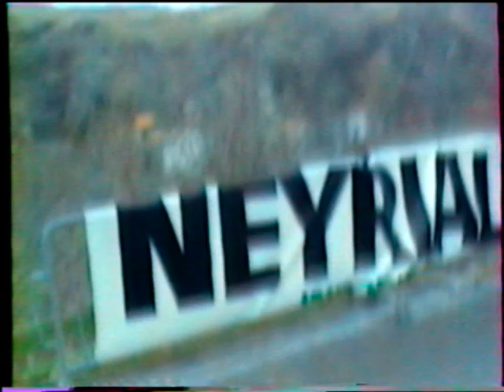course de côte, course de kart-cross et motocross 31/03/1986 à Saint-Floret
captation I. Moreira

chapitrage
0:00 Préparation
5:53 Départs série 1
21:44 retours série 1
29:58 départ série 2
30:29 virage en côte
42:29 retours série 2
45:54 virage en côte série 2
49:13 accident de virage et R5 turbo série 1
52:56 coulisses
58:36 course motocross
1:03:08 course de kart-cross
1:20:06 départ de motocross